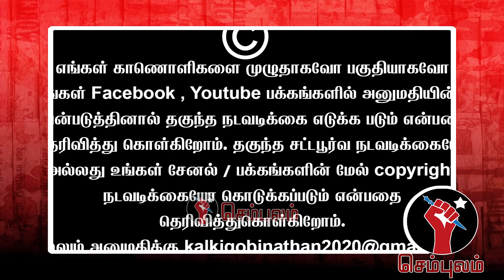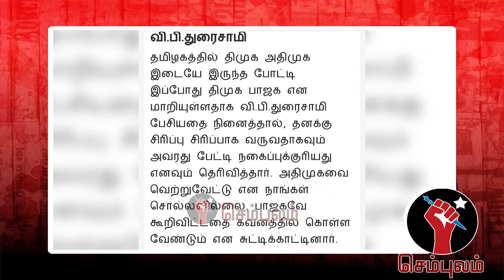திமுகவுக்கு எதிர்க்கட்சி நாங்கள் தான் - அண்ணாமலை | Sundaravalli Latest Speech | Sembulam